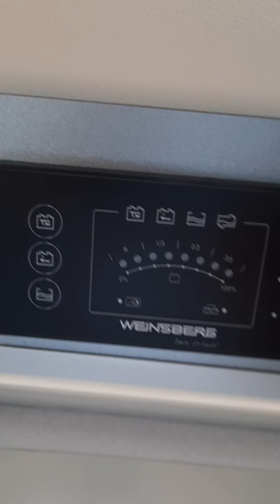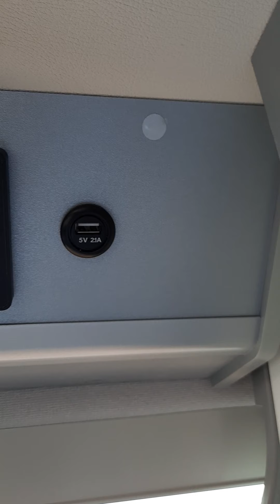Weinsberg 50 Years - Anniversary - Legendary CUV---- nuovo van 541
mi chiamo Nicola, amante della natura e dei VIAGGI,degli animali .
 Possiedo uno splendido doblo' fiat 1300 multijet camperizzato col quale da 15 anni giro  l'Italia e l' Europa !!!
Ho allevato molti CANI, vi elenco i prodotti che piu' utilizzo,frutto della mia personale ESPERIENZA, RICERCA ACQUISTO e SELEZIONE nel tempo, quale compratore Onesto ed Attento : visita il sito e segui la pagina Facebook
 onde evitare di spendere soldi a cavolo!!!
NUOVI ACQUISTI
tostapane-solo 400watt
game boy -500 giochi
antifurto senza fili
secchio a scomparsa 10l.
stazione meteo e frigo
phon 12 v. aria calda
forno microonde per camper - solo 600watt
ancoraggio a 'ventosa' per tendalino
RIPRESE EFFETTUATE CON :
VIDEOCAMERA Samsung
cellulare samsung galaxy A51
fotocamere digitale samsung pl 120
ABBIGLIAMENTO DA VIAGGIO :
GIUBBOTTO NAPAPIJIRI tutto l anno
giubbotto napapijiri invernale peso
scarpe da viaggio invernali, antipioggia gelo e comode, anti vesciche
miglior scarpe da viaggio estive per camminata
polsino porta oggetti e chiavi
DISPOSITIVI -SICUREZZA-PERSONALE :
telecamera camper carica USB
pompa aspira olio motore 12 v.
avviatore batteria
compressore gomme 12v.
Rilevatore gas narcotizzanti a base di etere, cloroformio, butano, etano e tricloroetilene
2 diversi rilevatore monossido carbonio e fumo rilevatore MONOSSIDO professionale
rilevatore qualita' aria igeress
rilevatore radioazioni nucleari
etilometro, alcool test
kit sopravvivenza ascia-martello-pinza-sega
borraccia termica OMROC acciaio inossidabile
estintore per auto
catene a combinazione interno ed esterno
avvitatore a batteria
ATTREZZATURA DA VIAGGIO :
Pinza raccogli rifiuti
frullatore portatile
contapassi, cardiofrequenzimetro, nuoto
Batteria litio portatile baudens
batteria litio suaoki 150
pannello solare eco whorty 100 w.
inverter 1000w. onda pura tedesco
2 powerbank solari 26.800 mah
adattatore accendisigari 7 prese
frigo 12 volt portatile auto
fornello campingaz
copri water viaggio
doccia solare portatile resistente
tanica pieghevole acqua
zanzariera elettrica al litio
tv portatile al litio , 12 volt TREVI HD.
antenna potenziata 12 v.
stazione meteo con sensore
luci led con sensore movimento, a batteria
organizer sedili auto
porta bottiglie termico
borsa termica per alimenti
tagliacapelli e barba al litio
cinghie di fissaggio
bici elettrica fido d2, migliore in assoluto
monopattino elettrico kugoo
caribatterie VARTA stilo e ministilo
cassa bluetooth con luce blu zootree
ventilatore portatile ricaricabile
autoradio 2 din android con 4 G di ram
SALUTE ANIMALI :
gastro intestinal royal canin per cani con coliti
sverminatore cane adulto DRONTAL PLUS
normalia fast integratore, cani con difficolta' intestino
antipulci frontline COMBO
SHAMPOO antiparassitario bayern
spazzola cani migliore
cibo cani con intolleranze alimentari
asciugatore per cani silenzioso

PER QUALSIASI INFO. Richiesta e Curiosita' sono a disposizione!!